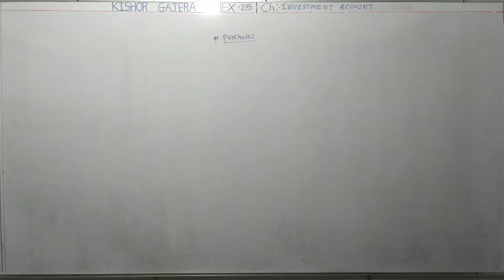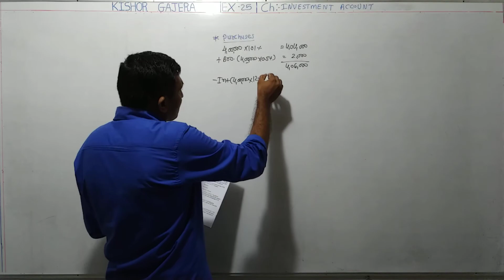#25 | Investment Accounts | ઇન્વેસ્ટમેન્ટ એકાઉન્ટ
sums
examples
illustration
દાખલા
એકાઉન્ટ
account
accountancy
management account
financial account
costing account
taxation account
corporate account
advance accounting and auditing
COMMERCE
b. com
m. com
C.A.
C.S.
B.B.A
B.C.A.
F.Y.B.COM
S.Y.B.CIM
T.Y.B.COM
M.COM.PART-1
M.COM.PART-2
B.COM. SEM-1
B.COM. SEM-2
B.COM. SEM-3
B.COM. SEM-4
B.COM. SEM-5
B.COM. SEM-6
M.COM.SEM-1
M.COM.SEM-2
M.COM.SEM-3
M.COM.SEM-4
VNSGU
BKNMU
MS UNIVERSITY
SAURASHTRA UNIVERSITY
GUJARAT UNIVERSITY
BHAVNAGAR UNIVERSITY
PATAN UNIVERSITY
GUJARAT UNIVERSITY
AHMADABAD UNIVERSITY
JUNAGADH UNIVERSITY
METHOD
GUJARATI MEDIUM
ENGLISH MEDIUM
ગુજરાતી મીડીયમ
college